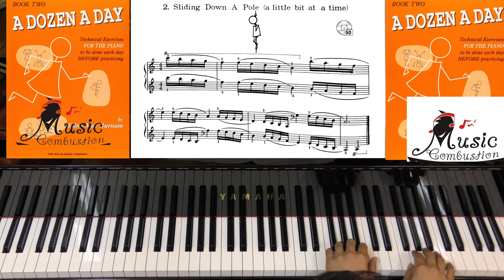A Dozen a Day Book Two Page 32 Sliding Down A Pole a little bit at a time